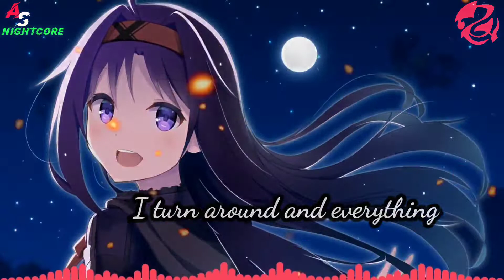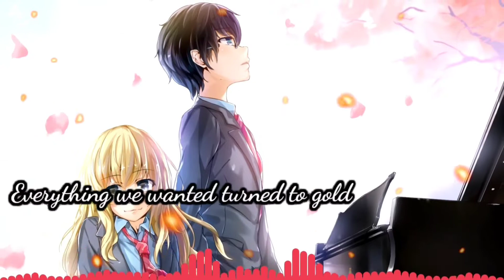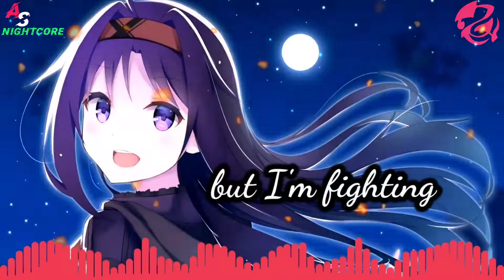Nightcore_-_We'll_Meet_Again X who_made_me_a_princess_(LYRICS)@TheFatRat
so hi guys 😇😁 i m @as_nightcore .
I m back with another nightcore video.

So lyrics is here if you want

                   We'll_Meet_Again

by_(TheFatRat_&_Laura_Brehm)_-_(Lyrics)

Suddenly, you're nowhere to be found
I turn around and everything has changed
Looking for a way to work it out
I'm trying to find some peace to navigate
The oak tree where I met you
And the writing on the statue
I still remember every word you said
I'm not a soldier but I'm fighting
Can you hear me through the silence?
I won't give up 'cause there will be a day
Everything we wanted turned to gold (turned to gold)
The path we chose, the future on our side
Never thought I'd do this on my own (on my own)
But now, I wield the sword you left behind
Dark for the sunrise
Clouds for a blue sky
Space for the travelling star
Strong from the inside
You're still my lifeline
I feel you wherever you are